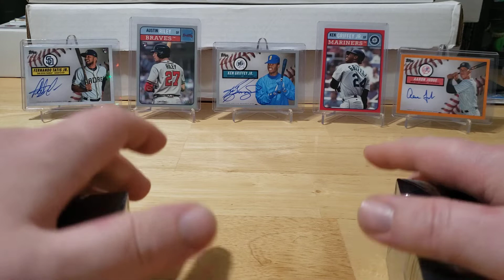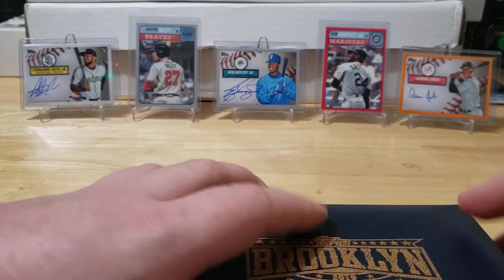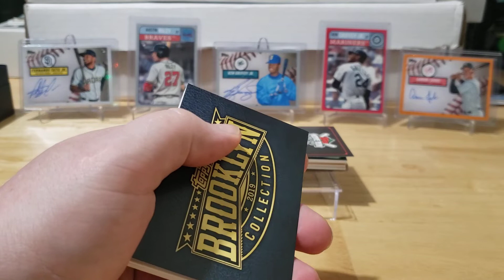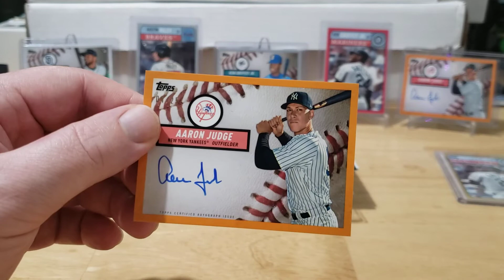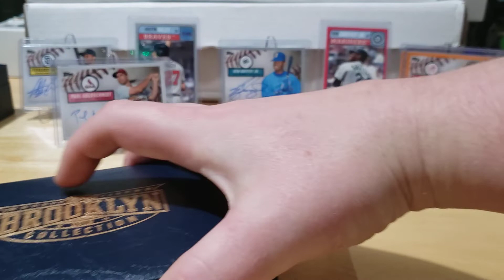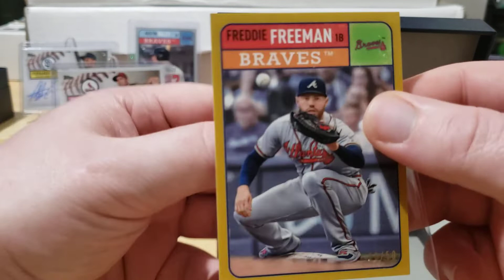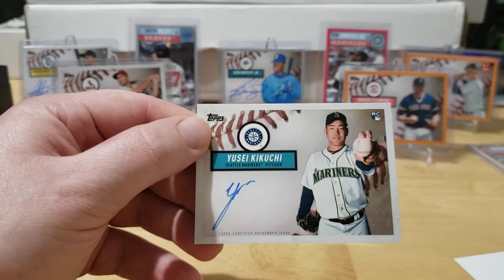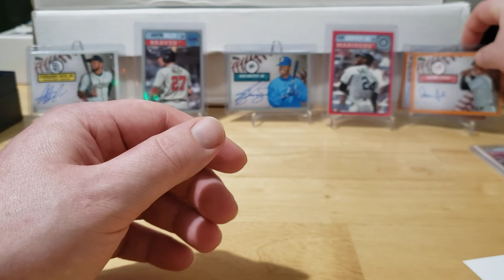2019 Topps Brooklyn Collection - 2 Boxes!